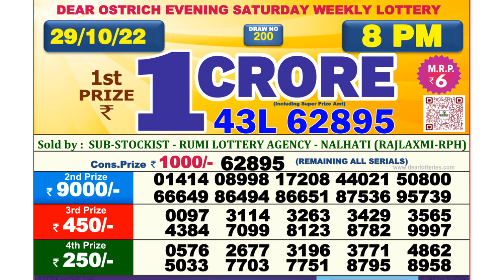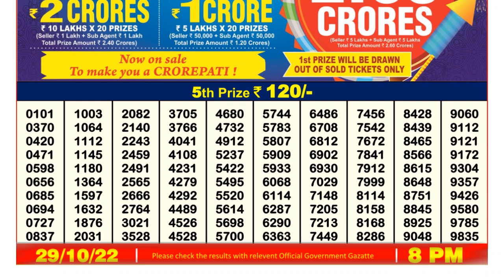🔴 Lottery Sambad Live 08:00pm 29/10/2022 Evening Nagaland State Dear Lottery Result Pdf Download